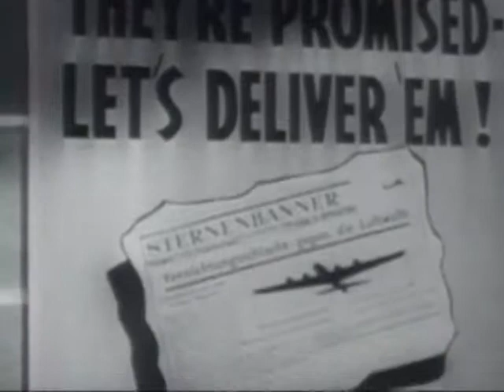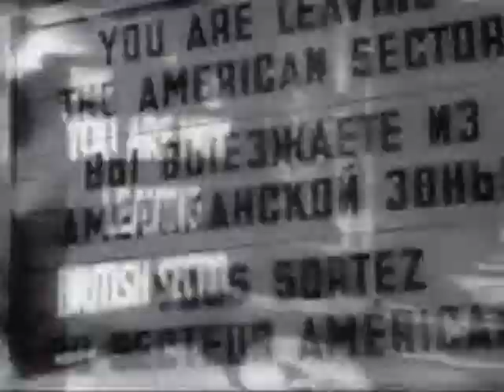Battleground History of the Air Force 3 - Army Air Corps, WWII, Korean War, Europe, Japan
Covers the history of Army Air Corps actions during the air war over Europe and the Pacific, including the surrender of Japan. Also highlights Air Force development between WWII and the Korean War.

Why do I write this?  Because he helped ruined my kids and my life.  Thanks Coach Tom.. you're the best...